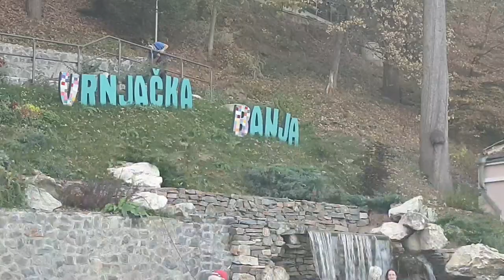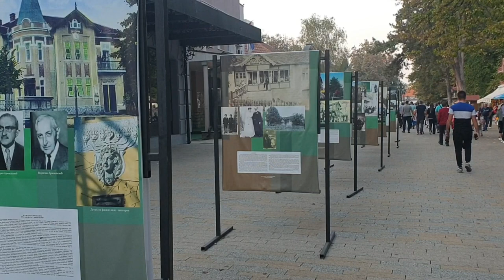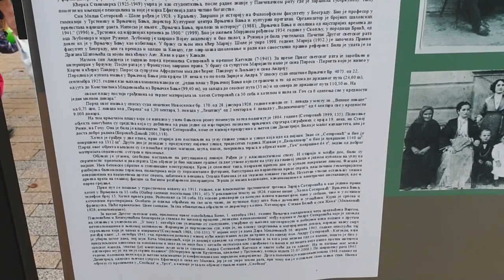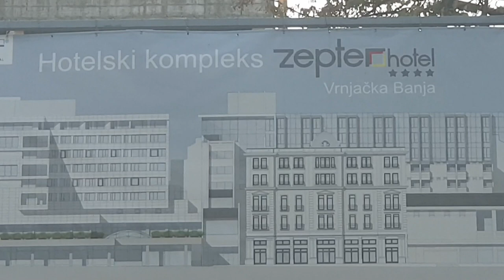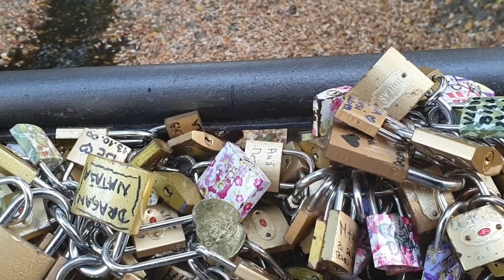Vrnjačka Banja u jesen i izložba posvećena banjskim vilama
Vila Belimarković krije tužnu porodičnu priču

Vila Belimarković u Vrnjačkoj Banji predstavlja jedan od retkih gospodarskih domova - letnjikovaca iz poslednje četvrti XIX veka veka u mešavini romantizma i neorenesanse. Po idejama Pavla Dinića, sestrića vlasnika Jovana Belimarkovića, projektovao ju je bečki arhitekta F. Vinter u stilu poljskih vila Severne Italije. General Jovan Belimarković bio je ministar srpskog kralja Milana Obrenovića i namesnik maloletnog kralja Aleksandra Obrenovića. Vila je građena od 1882. Do 1887. godine, a s obzirom na vreme građenja, svojim arhitektonskim odlikama i lokaciji na dominirajućem uzvišenju, postala je mesto sa kojeg je budno praćeno i usmeravano uređanje i regulacija tadašnje Vrnjačke Banje

Letnjikovac je podignut iznad granice ondašnjeg banjskog reona, a za gradnju je korišćen beli mermer iz Belimarkovićevog majdana pod planinom Goč.

Posle prvog uzleta, dalji razvoj Vrnjačke Banje, po završetku srpsko-turskih ratova 1878. godine jdoveden je u pitanje i zavisio je od odnosa države prema potrebi izrastanja Vrnjačke Banje u pravo mondensko mesto evropskog tipa. Taj odnos država je menjala zahvaljujući uticajnom krugu ljudi, među kojima je vidno mesto zauzimao i general Jovan Belimarković. Imanje na kome se nalazila jedna stara zgrada, prizemna niška čatmara, 400 metara istočno od izvora mineralne vode, u kojoj je od 1869 do 1872. godine počela sa radom vrnjačka osnovna škol,a Jovan Belimarković je pretvorio u najlepši kutak i večito prepoznatljiv motiv Vrnjačke Banje.

Projekat savremene namene i adaptacije zgrade izradio je arhitekta prof. Ivan Antić. Dvorac je proglašen kulturnim dobrom od velike vrednosti. Danas funkcioniše pod imenom „Zamak kulture“ i u njemu je sada smešten Zavičajni muzej Vrnjačke Banje i izložbeni prostor u kom se održavaju brojne izložbe, koncerti, predavanja, dramski kolaži letnje škole i promocije knjiga.

Ko je bio Jovan Belimarković?

Jovan Belimarković rođen je 1. januara 1827. u Beogradu. Svojim vojno-politički radom ostavio je značajan pečat u istoriji Srbije tokom XIX veka. Kupovinom imanja i izgradnjom letnjikovca u Vrnjcima uspeo je da, kao čovek na odgovornim položajima, da značajan doprinos uređenju i razvoju Banje i podizanju njenog ugleda u višim društvenim slojevima Beograda. Pripadao je čuvenoj porodici Baba Dudić, koja je sa rivalskom porodicom Hadži Tomić ostvarivala najveći uticaj na političko-ekonomski život Srbije tog doba. Osnovnu školu završio je u Oraovici u Banatu, a gimnaziju i licej u Beogradu 1846 godine. Školovanje je nastavio u Berlinu kao državni pitomac na Univerzitetu do 1848. Godine, kada je preveden u vojnog pitomca. Vojničku karijeru započeo je 1851. godine kao profesor Artiljerijske škole u činu poručnika.

Posle unapređenja u činove štabskog kapetana 1858. , majora 1859. i „polkovnika“ 1869. , obavljao je izazovnije poslove: upravnik varoši Beograd 1858, upravnik Oružnice i topolivnice u Kragujevcu, komandant levog krila opsada Beograda 1862. Godine, šef Štaba stajaće vojske, inspektor inženjerskih trupa...

Od 1868. do 1872. godine u činu pukovnika, Jovan Belimarković bio je ministar vojni i zastupnik ministra građevina, kao i član Državnog saveta, posle čega je prvi put penzionisan zbog afere oko nabavke opreme za vojsku i stanja u vojnim magacinima.

Drugi odlazak u penziju doživeo je 188.2 godine, a ponovno vraćanje u službu 1888. postavljanjem za člana Državnog saveta. Od 1889. do 1893. godine zauzimao je jedno od mesta u namesništvu maloletnog kralja Aleksandra Obrenovića. Marta 1903. godine proglašen je za doživotnog člana Senata, ali posle Majskog prevrata usledilo je novo penzionisanje. Jovan Belimarković umro je u Vrnjačkoj Banji 15. avgusta 1906 godine.

KAKO SE UGASILA LOZA GENERALA JOVANA BELIMARKOVIĆA?

U braku sa Cicom, rođenom Čotrić ( 1854 – 1903) imao je sedmoro dece: trojke rođene 20. decembra 1883. godine: Milana, Stojanku i Miloša, Relju, Veliku, Bosiljku i Cvetu. Milan je živeo samo pet godina, a Stojanka 11.

Velika rođena 1889. umrla je 1960, Bosiljka rođena 1892. rođena umrla je 1914. a o životu Cvete ne postoje zvanični podaci. Najduže od svih Belimarkovića živeo je Relja, rođen je 1887, a umro 1973. godine. Posle smrti brata Miloša, Relja je bio jedini naslednik vile Belimarković i imanja. Relja je bio učesnik u otadžbinskom ratovima od 1912. do 1918. godine, za šta je više puta odlikovan. Bio je nosilac Albanske spomenice, Belog orla, medalje za hrabrost i drugih odličja, a Drugi svetski rat proveo je u nemačkom zarobljeništvu, kao rezervni potpukovnik. U braku sa Francuskinjom Rassiat Marcelle (Mirjanom), Relja Belimarković nije imao potomaka. Njegovom smrću ugasio se taj deo loze Belimarkovića, a Relja je, neposredno pred smrt, odlučio da proda vilu opštini Vrnjačka Banja.